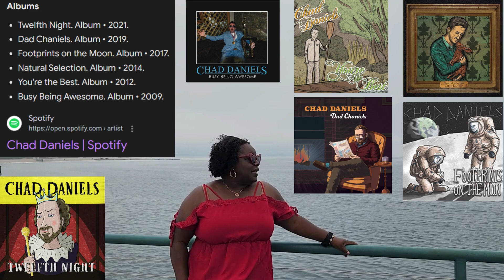REVIEW: Unexpected Giggles Watching Netflix's Chad Daniels: Empty Nester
Watch 👀 as I review Netflix's 'Chad Daniels: Empty Nester,' answering the question: To Stream or Not to Stream? 🏖️📺🎥🍿

Comedy Special Synopsis:
In what appears to be his first Netflix special, yet double-digit standup, Comedian Chad Daniels brings the funny as he discusses fatherhood, empty nesting, his relationship with Kelsey Cook, and many other relatable topics.

To Stream or Not to Stream? 🤔🤔

Stream and enjoy! 📺🍿

Beachside Streams is a review vlog that scales the entertainment factor of TV shows 📺 and movies🎥. 🤗 With Tonya Tee as your host, expect raw, animated commentary in each first-take, one-take episode. You might also get a blooper or two!~ 😆 💙, 🏖️📺🎥🍿

CHAPTERS:
0:00 - Netflix's Chad Daniels: Empty Nester
0:14 - How Long has Chad Daniels Done Comedy?
0:43 - How many albums does Chad Daniels have?
0:56 - What is Chad Daniels: Empty Nester about?
1:11 - Chad Daniels' style of comedy
1:21 - Who is Chad Daniels dating?
2:22 - What is Chad Daniels: Empty Nester about part 2?
2:42 - White noise part 2
3:06 - Chad Daniels: Empty Nester rating
3:19 - Q&A
3:27 - Kory's Korner
3:35 - Writing Waves Commercial
3:47 - END